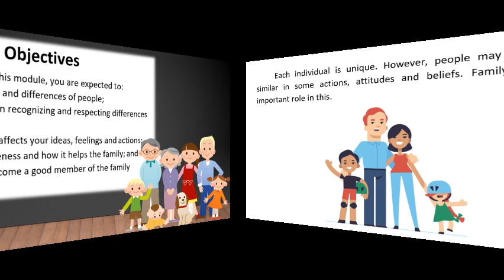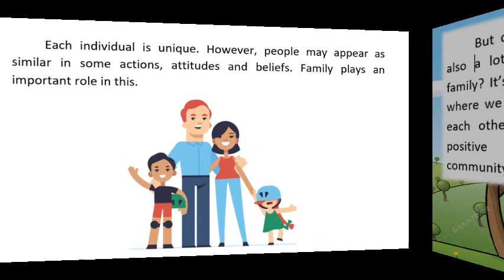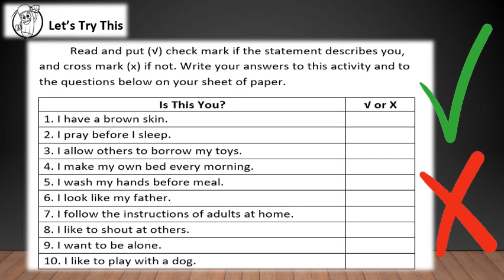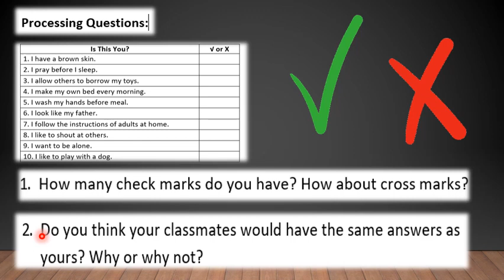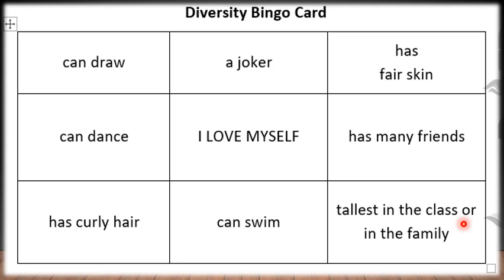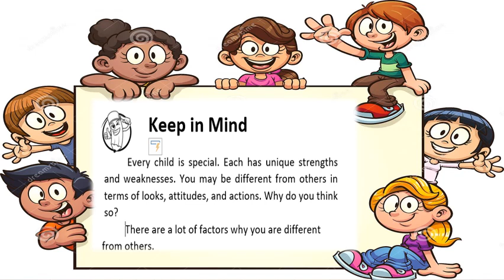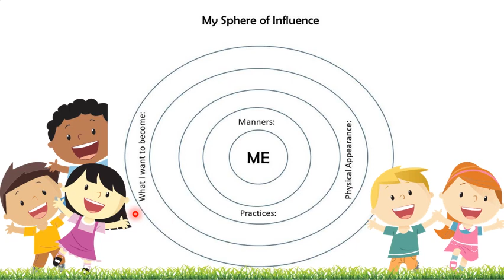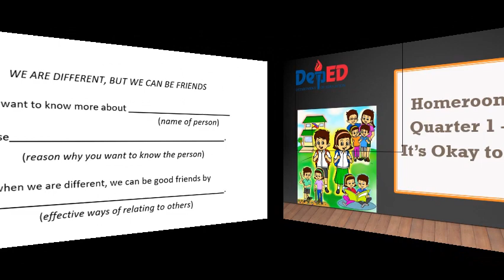HOMEROOM GUIDANCE Q1 WEEK 5 7 IT'S OKAY TO BE DIFFERENT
In this lesson, you will learn about accepting and respecting the similarities and differences of your family members, classmates and friends.